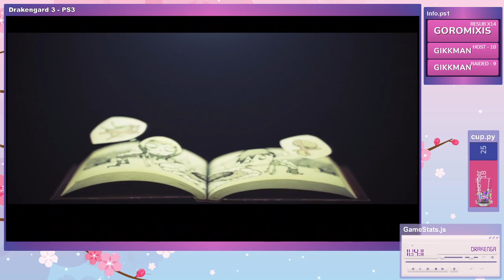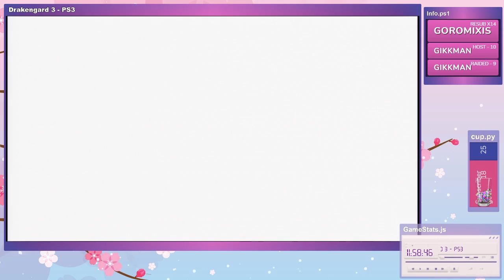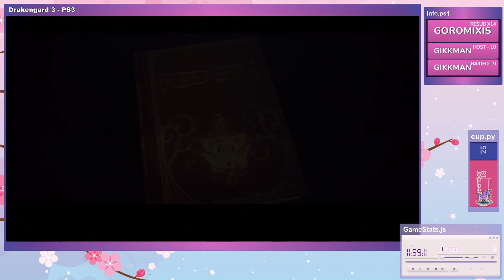Drakengard 3 - Five DLC (Complete)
going through Five&#39;s DLC for Drakengard 3 -- Watch live